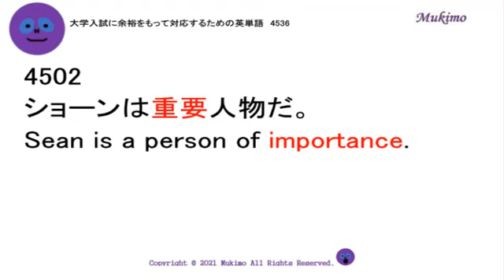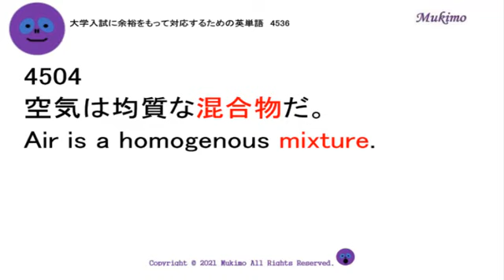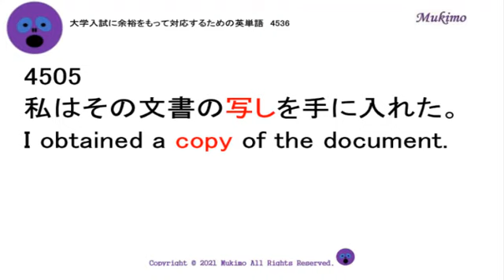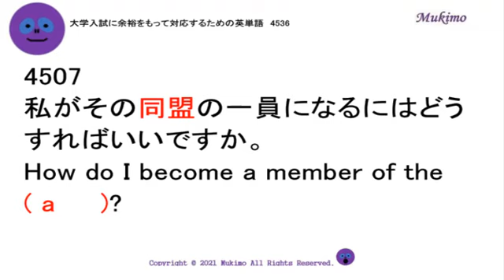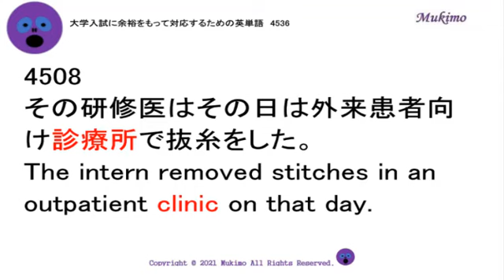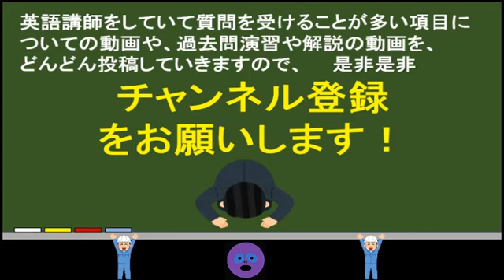穴埋め式 英語 大学入試 必須 単語 【4501～4510】 【日本語訳音読・英語例文音読あり】 入試で絶対に必要な単語から差がつく単語まで練習問題を通して習得！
TOEIC頻出フレーズ1000

sharpen
importance
triple
mixture
copy
prairie
alliance
clinic
specialist
misunderstanding